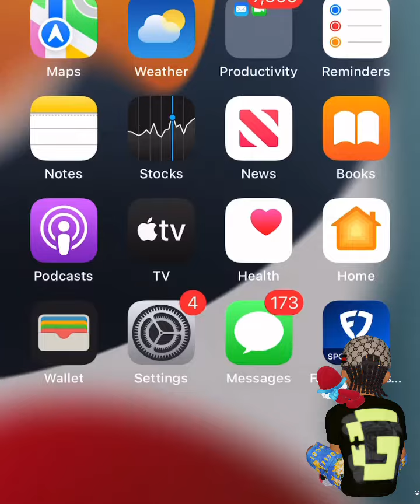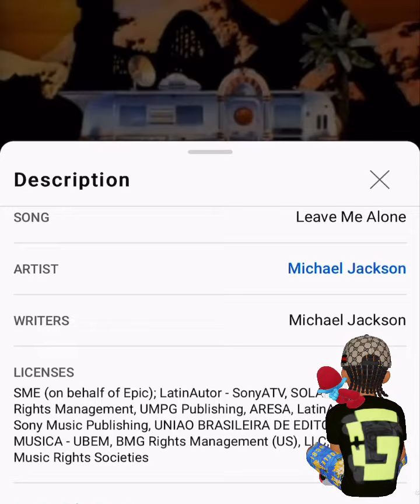How to Protect Your Music with A Official CopyRight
This video was created in response to an aspiring artist seeking to protect their music from being taken by other artists or companies and potentially missing out on profit.

When you know better you can do better, do your best via daily chakras alignment